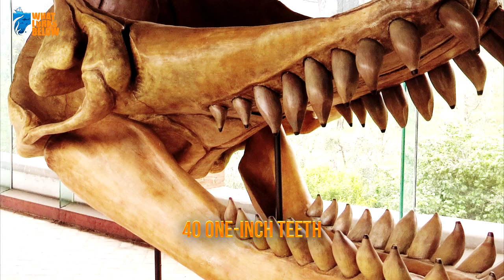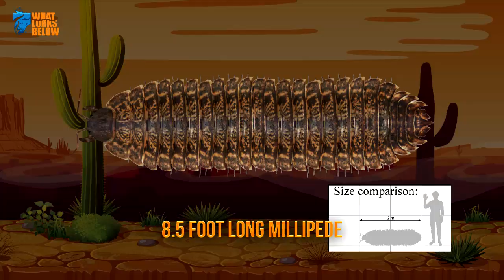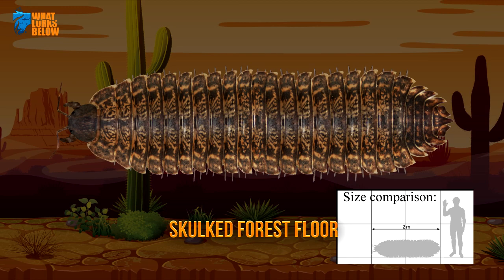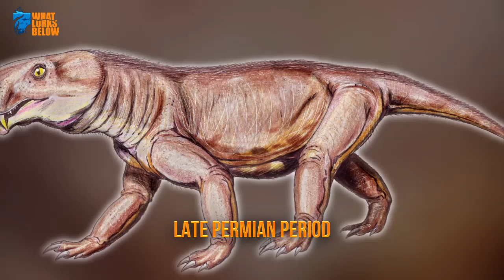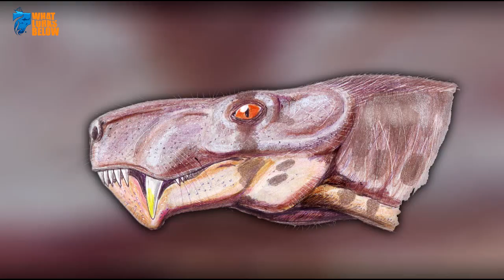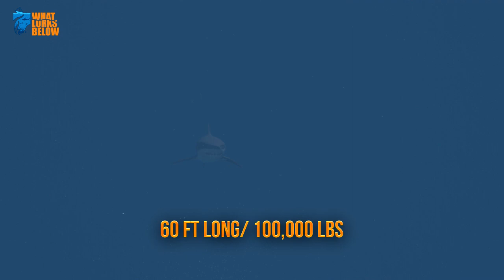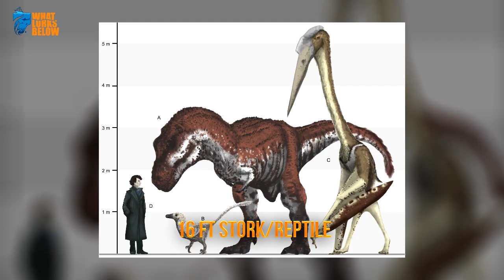20 Prehistoric Monsters More Terrifying Than T-Rex!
T-Rex is the undisputed king of prehistoric horrors- a menacing monster with sixty foot-long teeth and a jaw that crushed smaller dinosaurs in mere seconds. The terrifying T-Rex has dominated our collective imagination since paleontologists first pulled its big bones out of the dirt, but was it really the biggest, baddest predator of prehistoric times?

These twenty real-life primitive monsters put the mighty T-Rex to shame.

Megapiranha
Number twenty: Megapiranha. The Megapiranha was a straight shot of nightmare fuel to the heart; a massive toothy fish that swam through waters at lightning speed. Stretching over three feet long, these enormous fish haunted the ancient Amazon River during the Miocene Epoch.

Livyatan
Number nineteen: Livyatan. Another monstrous specimen from the Miocene Epoch, Livyatan was the colossal ancestor of today’s sperm whale, except massive, mean, and most likely cannibalistic. The Livyatan was one boss whale, stretching an imposing fifty-seven feet long with a ten-foot-long skull.

Meganeura
Number eighteen: Meganeura. When it comes to creepy crawlies, Meganeura took the cake during the Carboniferous Period. This insect is related to the modern dragonfly, with a ghastly twist: its wingspan was a jaw-dropping two feet long.

Dunkleosteus
Number seventeen: Dunkleosteus. This thirty-foot long fish was the swimming armored car of the Late Devonian Period and had the double threat of an impenetrable body and an astonishingly sharp beak that could cut through iron bars with ease.

Megatherium
Number sixteen: Megatherium. Aren’t sloths super cute? Not so much in prehistoric times.

Phorushacid
Number fifteen: Phorushacid. Also known as “terror birds”, these flightless fiends lived up to their nicknames. Although they couldn’t take to the skies like some other prehistoric birds, Phorushacid were adept at wreaking havoc on the ground.

Thalattoarchon
Number fourteen: Thalattoarchon. This apex ichthyosaur was like a dolphin from hell. It resembled modern dolphins today, except for its insatiable bloodlust, massive size, and four-inch teeth with razor-sharp edges.

Jaekelopterus
Number thirteen: Jaekelopterus. The Early Devonian Age was a heyday for all kinds of watery creepy crawlies, and the Jaekelopterus was no exception.

Sarcosuchus
Number twelve: Sarcosuchus. This distant grand-daddy of the modern crocodile was so fearsome and massive that it’s generally nicknamed “SuperCroc”.

Liopleurodon
Number eleven: Liopleurodon. A Jurassic Period marine giant, Liopleurdon was a carnivorous force of nature that stalked the seas during its time. Commonly mistaken for a dinosaur,
Liopleurdon is actually a type of plesiosaur: large reptiles that roamed the seas.

Arthropleura
Number ten: Arthropleura. If run-of-the-mill millipedes give you the shivers, wait until you get a load of Arthropleura. This beastly bug was a full eight and a half feet long and was the largest land invertebrate that we know about it.

Helicoprion
Number nine: Helicoprion. This nasty shark is what you get when you combine an animal with a circular saw and give it reign over the seven seas. Helicoprion had its heyday during the Permian and Early Triassic Periods.

Pulmonoscorpius
Number eight: Pulmonoscorpius. This land scorpion is smaller than its marine cousin, but it’s earned a higher place on the list due to sheer ferociousness. The Pulmonoscorpius was two feet long and ran rampant during the Carboniferous Period.

Gorgonops
Number seven: Gorgonops. This terrifying therapsid roamed the earth two hundred and sixty million years ago during the Late Permian Period.

Arctodus
Number six: Arctodus. Although our number six pick might sound like a cute Pokemon character, it was anything but cuddly and fluffy.

Andrewsarchus
Number five: Andrewsarchus. This innocently-named mammal was actually a nightmare hybrid of hippo and whale; making it a big, mean, killing machine.

Megalodon
Number four: Megalodon. Take the shark of your wildest nightmares and supersize it. Congratulations- you have something that might resemble the mighty Megalodon, the scourge of the seven seas during the Miocene and Pliocene Eras

Titanoboa
Number three: Titanoboa. This larger-than-life snake measured forty feet long and weighed in at twenty-five hundred pounds.

Mosasaurus
Number two: Mosasaurus. Of all of the creatures of the Cretaceous Period, Mosasaurs were the most fearsome.

Quetzalcoatlus
Number one: Quetzalcoatlus. What do you get when you mix a stork with a reptile and stretch it sixteen feet tall?